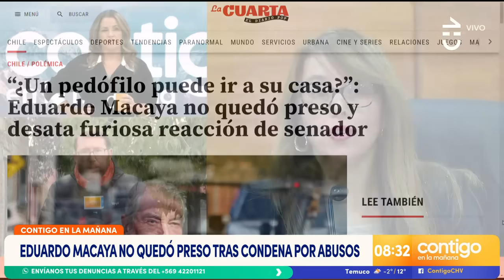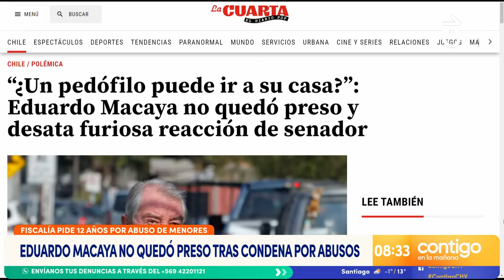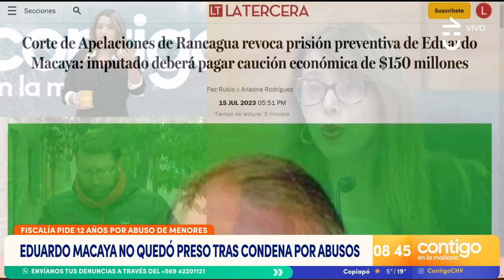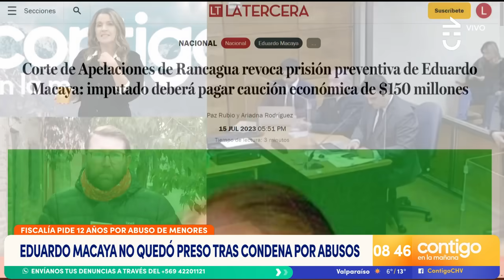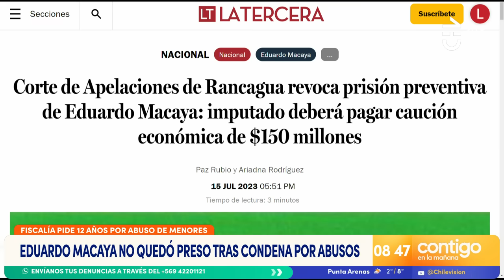"HAY JUSTICIA DE DIFERENTES CLASES": La crítica del panel por caso Macaya - Contigo en la Mañana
El panel de Contigo en la Mañana lanzó una dura crítica tras conocerse el arresto domiciliario de Eduardo Macaya.

"Hay justicia de diferentes clases", dijo Julio César Rodríguez por la decisión tras declarar culpable al padre del senador UDI.